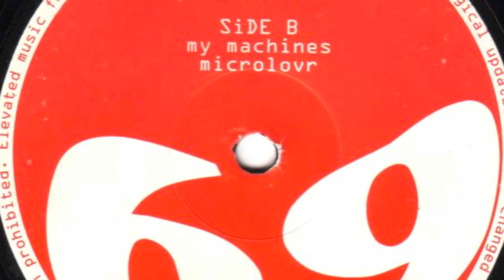69 (Carl Craig) - Microlovr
Lifted from Carl Craig's seminal Lite Music EP released in 1994.
4 killer tracks but this one often gets over looked. It's pure beauty.